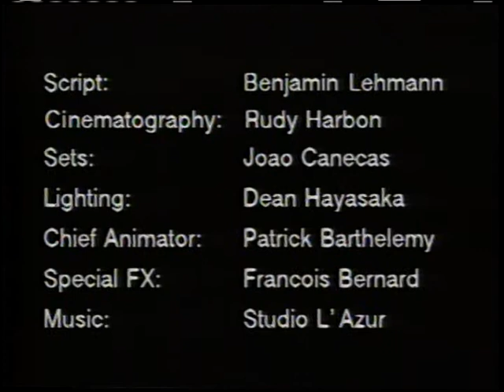Gummypolis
a short film by Benjamin Lehmann & Rudy Harbon